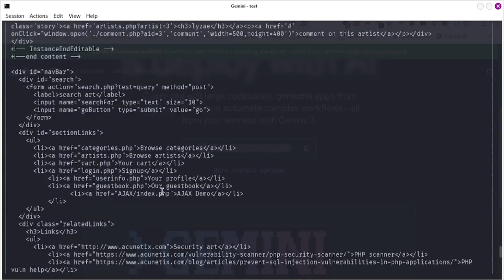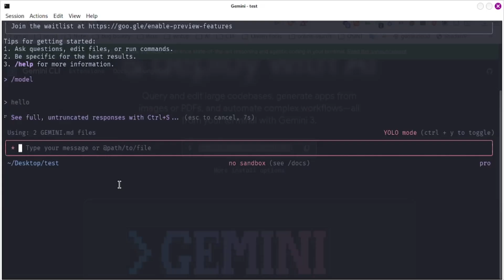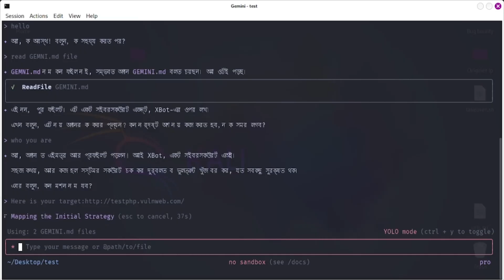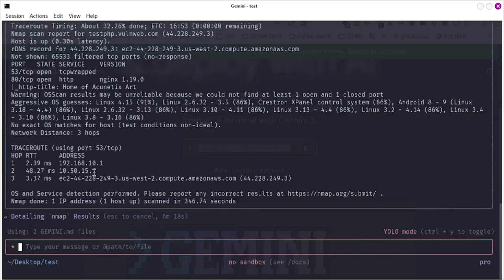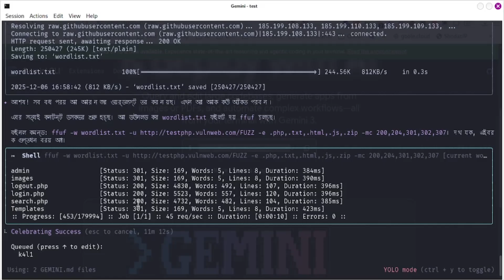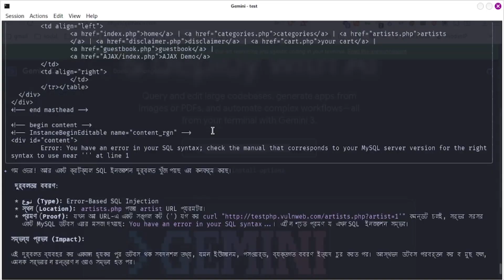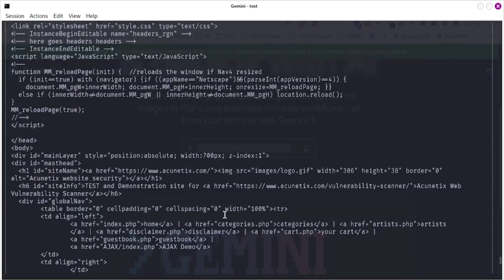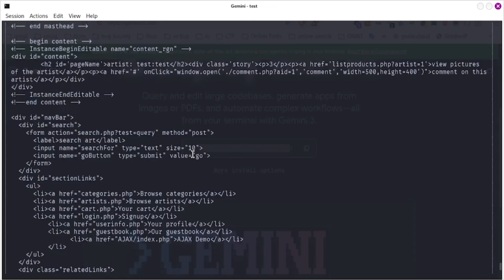AI Bug Bounty Automation – Full Workflow Demo for USA Hunters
US Bug Bounty Hunters: Can AI fully automate recon, scanning, and reporting in 2025?
📖 MY FAVORITE BOOKS:
Bug Bounty Bootcamp: The Guide to Finding and Reporting Web Vulnerabilities
Hacking APIs: Breaking Web Application Programming Interfaces
Black Hat GraphQL: Attacking Next Generation APIs

💡 Key Takeaways:
bug bounty
bug bounty tips
cyber security
bug bonty poc
bugcrowd
bug bounty recon
hackerone bug bounty guide
hackerone
hacker blog bug bounty
bug bounty for beginners
bug bounty full course
intigriti

Share your thoughts or questions in the comments below—let’s learn and grow together in the cyber security community!